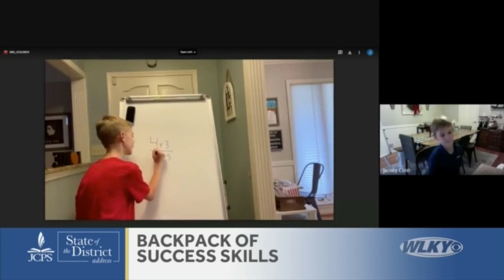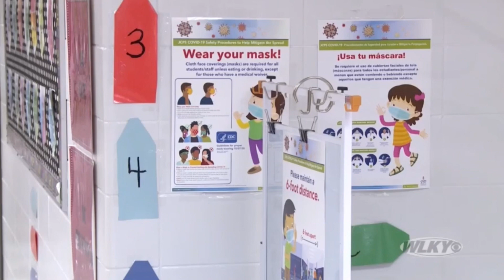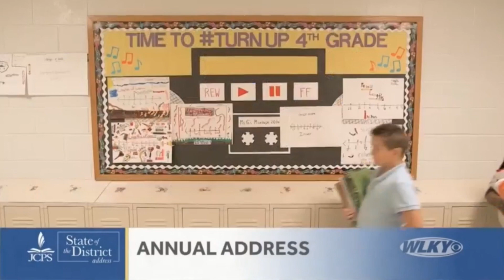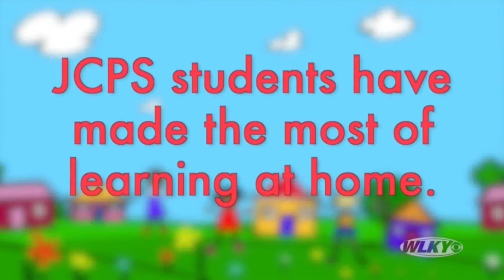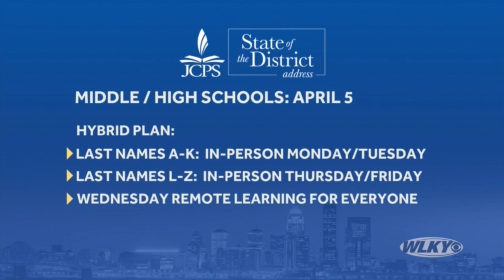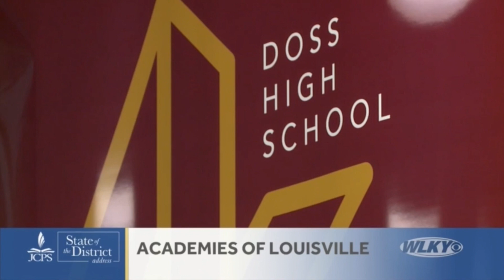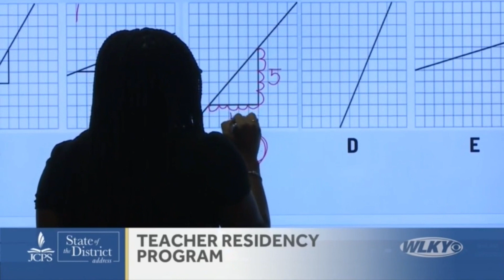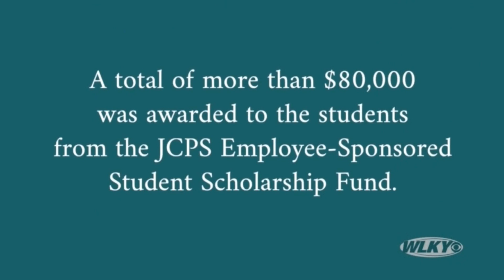JCPS State of the District 2021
JCPS Superintendent Dr. Marty Pollio delivers his 2021 State of the District address.

This program originally aired on WLKY-TV.